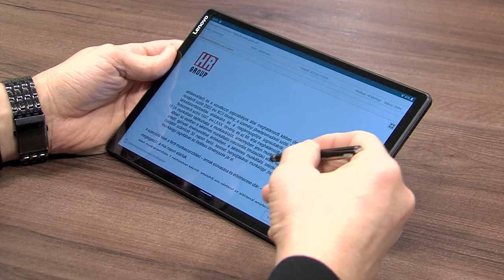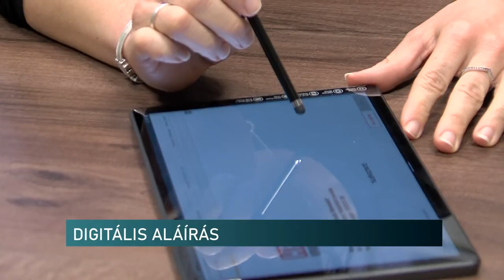Digitális aláírás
A munkaerő-kölcsönző cégek tekintetében a HR-Rent Kft. az elsők között vezette be a digitális aláírást. Ez a forma megkönnyíti a legtöbb dokumentum hitelesítését, amivel egy munkavállaló találkozik. A pécsi cég számára több szempontból is fontos volt ez a fejlesztés, többek között így akár több 100 kilométeres távolságból, egyszerűen intézhetik ügyeiket a dolgozók.